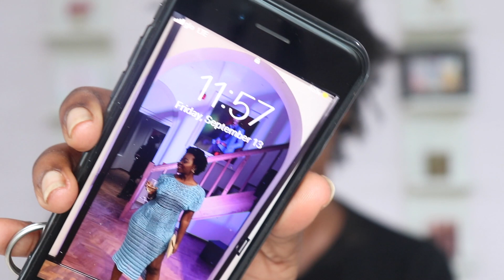WORTH THE HYPE? Juvia's Place Foundation Review & Wear Test | Deola Adebiyi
Hello everyone and welcome to today's video! I finally got around to trying out the very much hyped Juvia's Place 'I am Magic' Foundation. Is it worth the hype? Watch and find out!